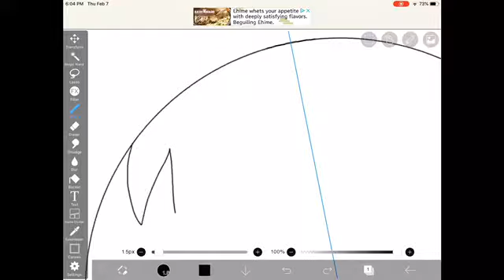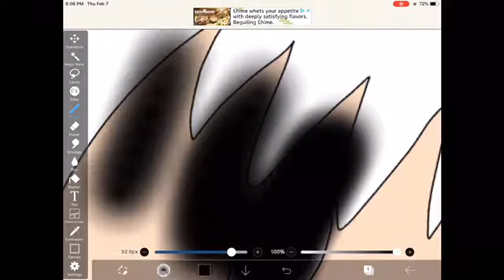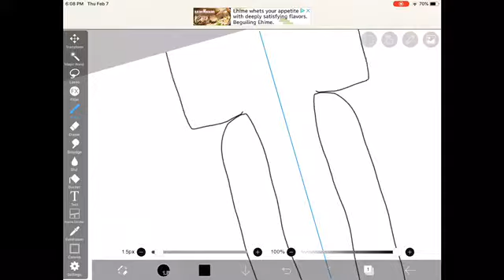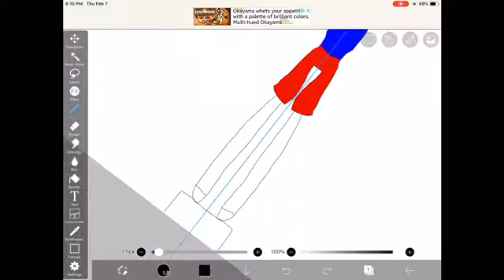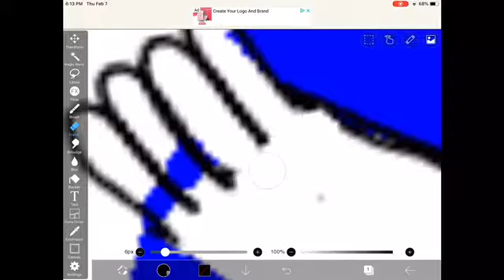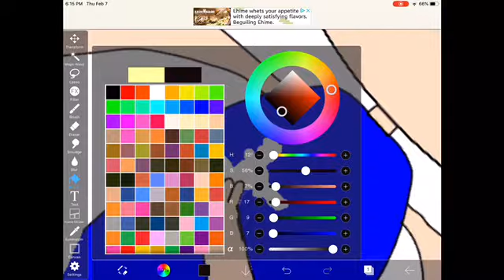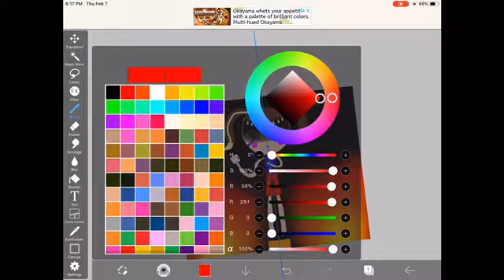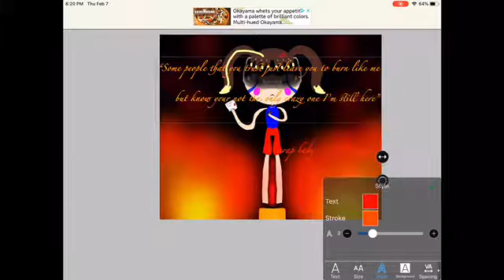A drawing of me